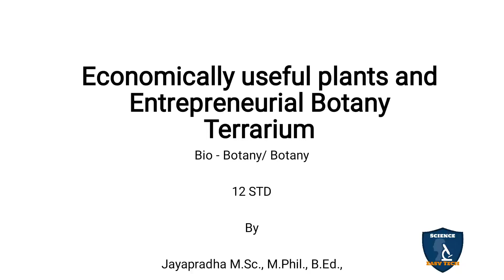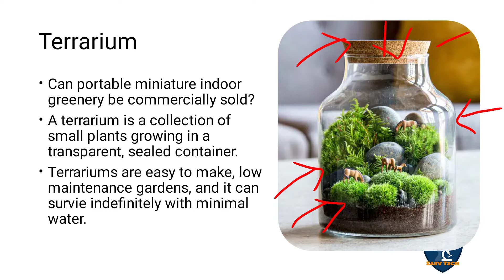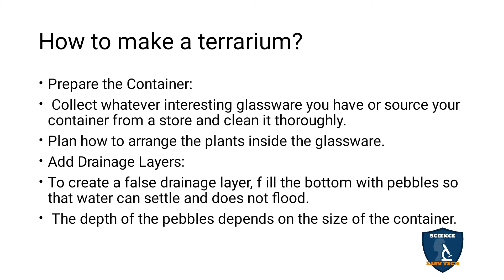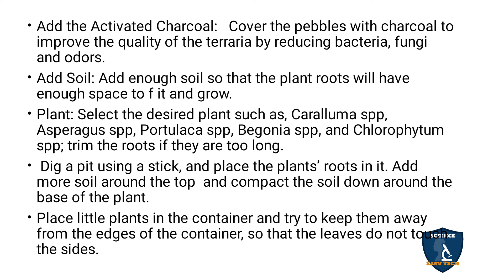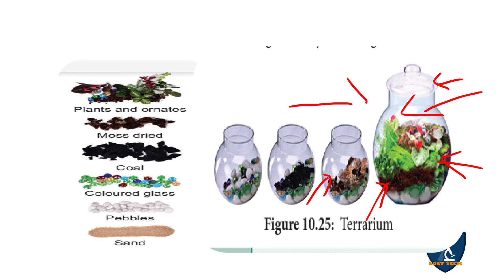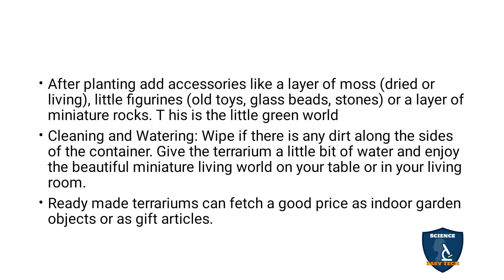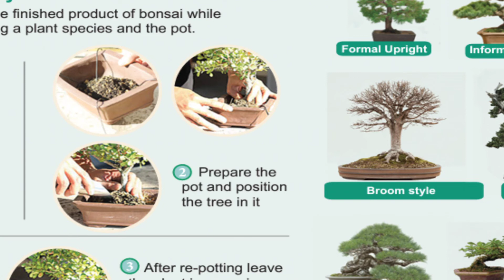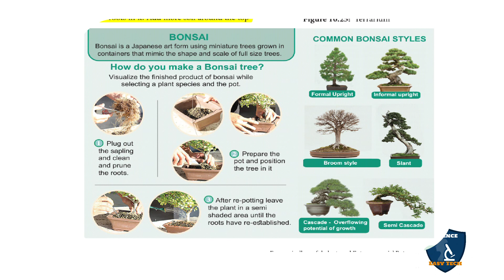Terrarium Tamil | Economically Useful Plants and Entrepreneurial Botany I Botany I Class 12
Terrarium   in Tamil  | Economically Useful Plants and Entrepreneurial Botany | Botany | 12 Class | Science Easy Tech
Class: 12th
Subject: Biology/ Botany
Chapter 10: Economically Useful Plants and Entrepreneurial Botany
Syllabus: TNSCERT
Topic : Terrarium in Tamil
Terrarium
How to make a terrarium?